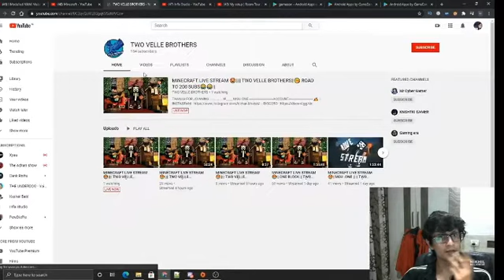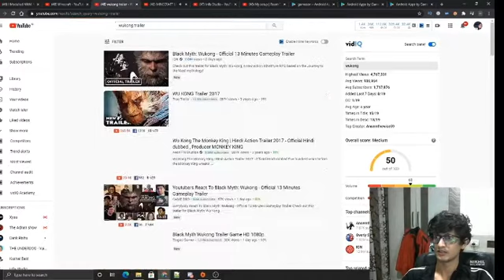|| MINECRAFT MGU.ONE HIGHLIGHT || RAID @NIKHIL MALANKAR😍😍|| THANKS BRO| |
THANKS FOR JOIANING .

IP____ MGU.ONE

THUMBNAIL:          ?

               ▬▬▬▬▬▬▬▬ FRIENDS ▬▬▬▬▬▬▬▬▬

THAMBAIL BEAST_AG

▬▬▬▬▬▬▬▬TAG▬▬▬▬▬▬▬▬▬